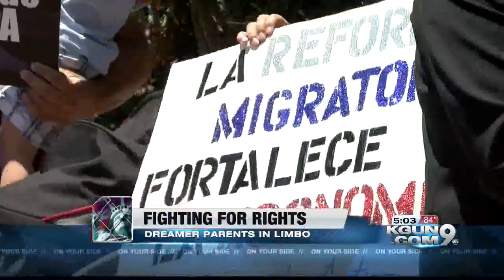Tucsonans rally for DREAMers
Community members gathered at the Arizona State building on Tuesday to rally against a lawsuit aimed at DREAMers.